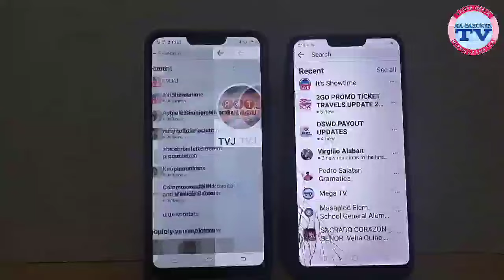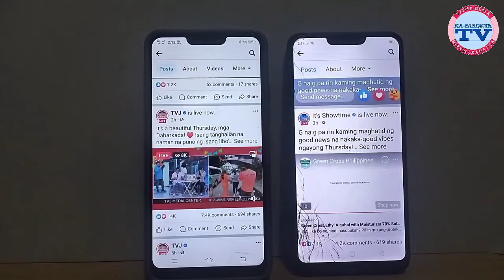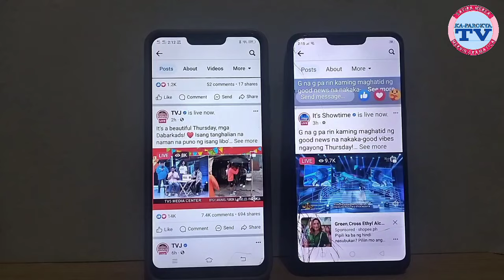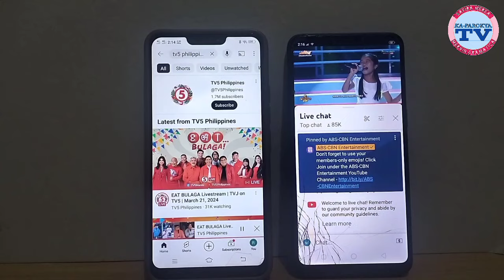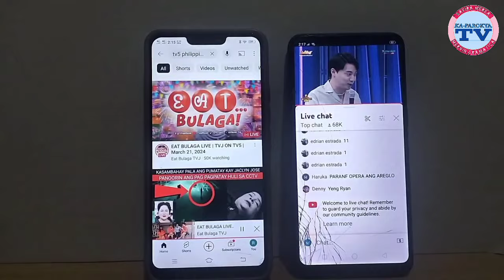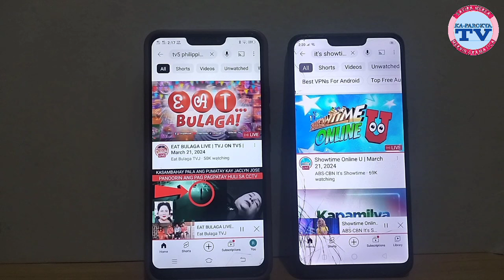EAT BULAGA MULI NA NAMAN NAGHARI, 104K VIEWS ANG NAWALA SA IT'S SHOWTIME